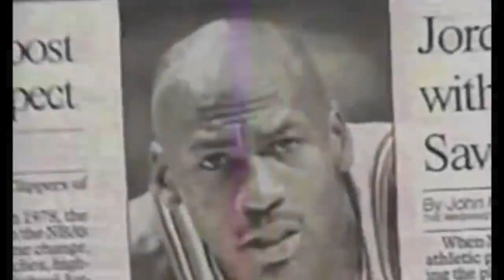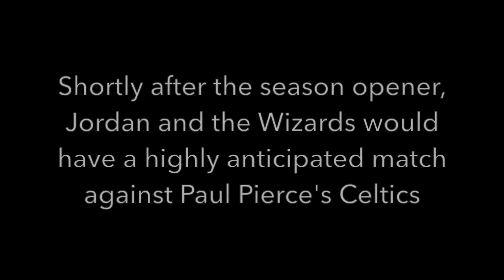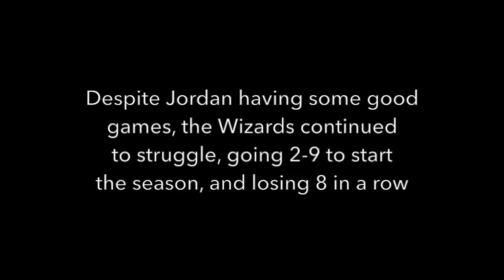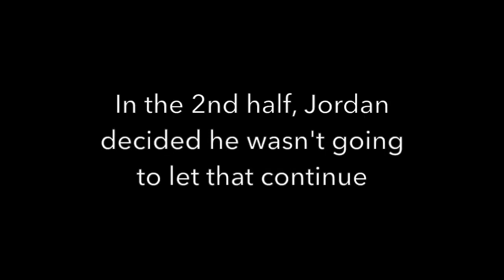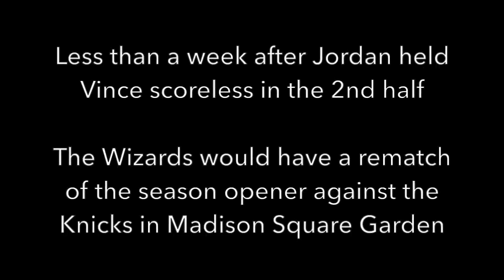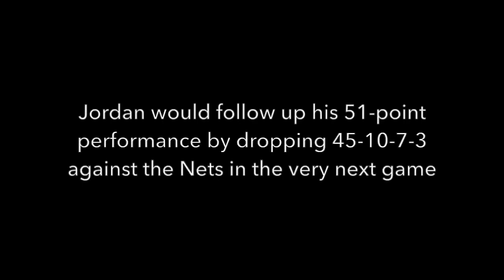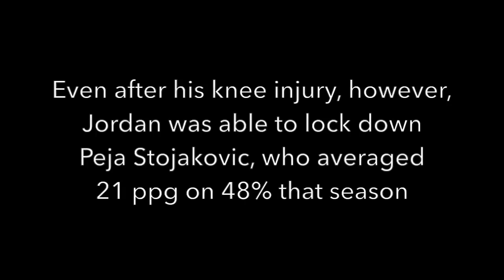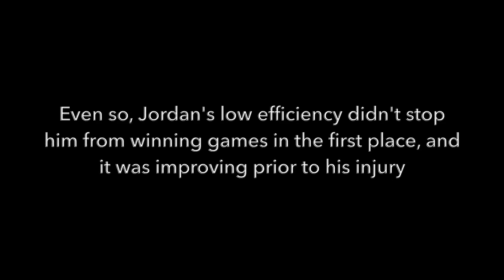Michael Jordan - Wizards Part-Owner, President, GM, And Star Player